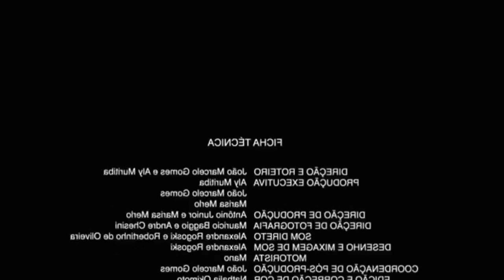N O R D E S T E